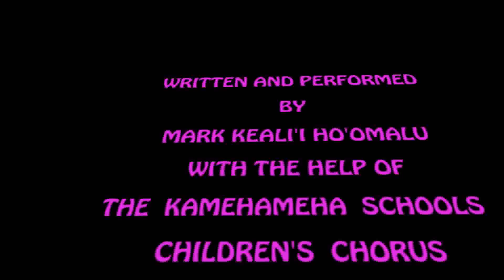BEST DAY FOUNDATION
This is one fantastic organization.  Volunteers take kids, that may never get another chance to experience the beach they surf, body board, build sand castles and anything else you can imagine doing on the beautiful California coastline.